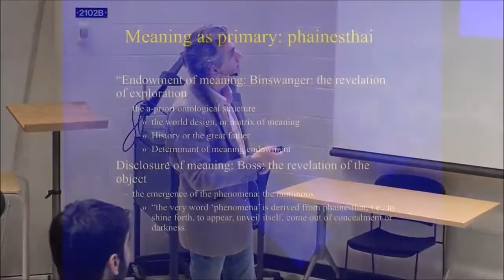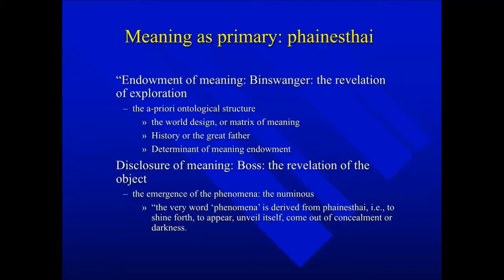What Constitutes Real?" - Dr. Jordan Peterson on the evolution of perception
"What you see first is the meaning"

In this lecture, Jordan Peterson discusses Heidegger's phenomenological philosophy of Being, interpreted through the eyes of the psychotherapists Ludwig Binswanger and Medard Boss. The phenomenologists were attempting to to reduce the painful separation between object and subject that has as one of its consequence the elimination of meaning from existence.